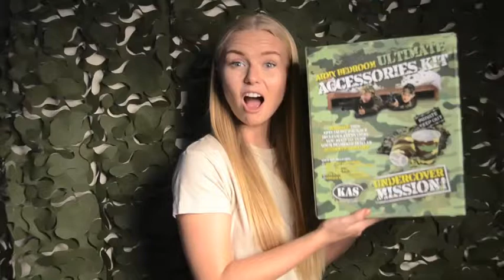accesories ultimate bedroom set